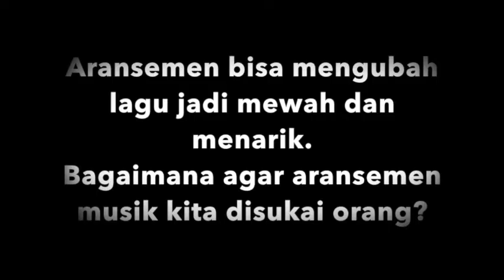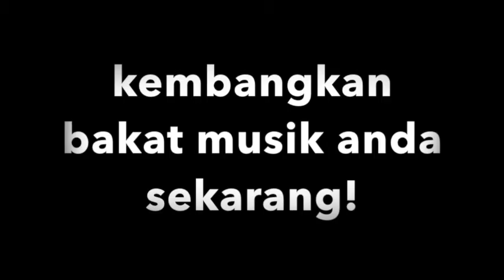Arrangers Camp 2017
Arrangers Camp 2017 will be held in Jogjakarta 25-27 May 2017.